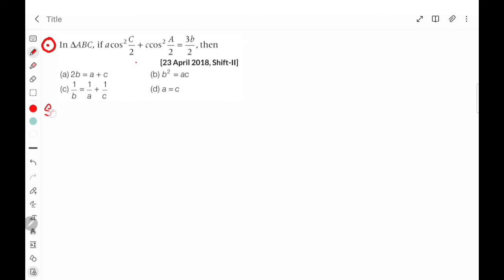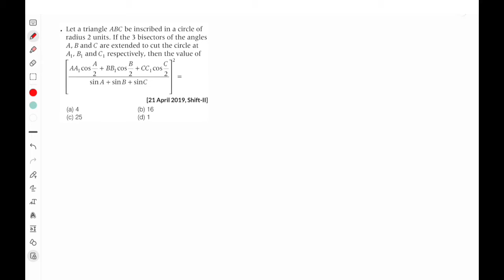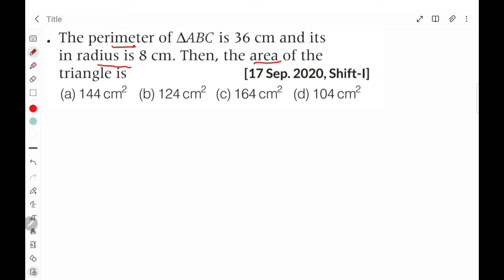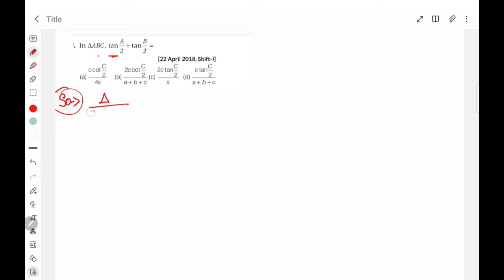EAMCET 2024 Free online class 13 || Properties of Triangles || Preparation Tips, Short cuts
Eamcet Free Classes Play List

📚 ** Eamcet / EAPCET State wide Free Grand Test, Mock test

Description:
Welcome to ManabadiVideos' EAMCET Free Video Classes series! In this installment, we dive into the topic of Partial Fractions from Intermediate 2nd year syllabus. Whether you're preparing for EAMCET or simply want to strengthen your understanding of this crucial topic, this video is tailored just for you.

Timestamps:
0:00 - Introduction to Properties of Triangles
1:15 - Key Concepts Explained
3:30 - Most Important Questions Unveiled
7:45 - Expert Tips for Easy Solving
10:20 - Time-Saving Shortcuts Revealed
12:40 - Q&A Session with Solutions
15:00 - Conclusion and Next Steps